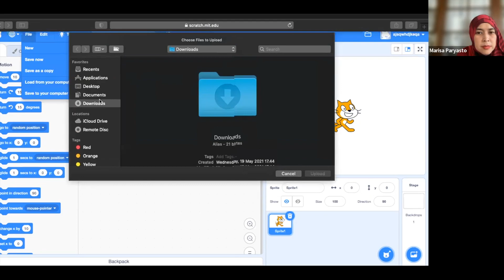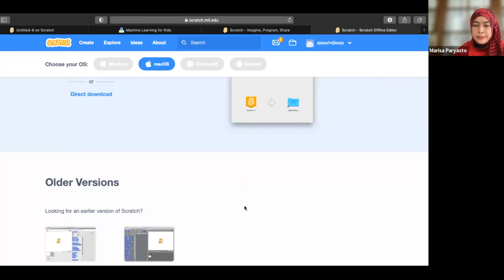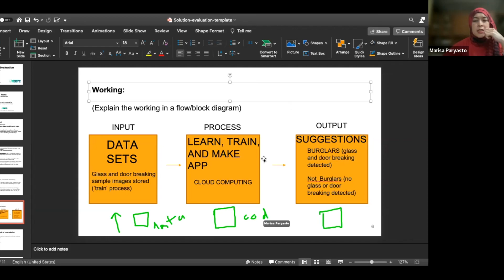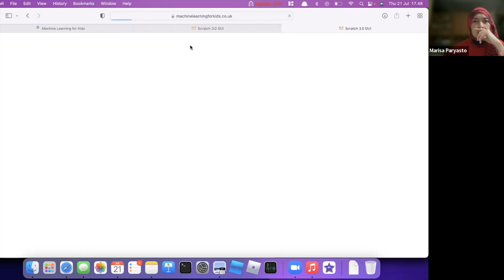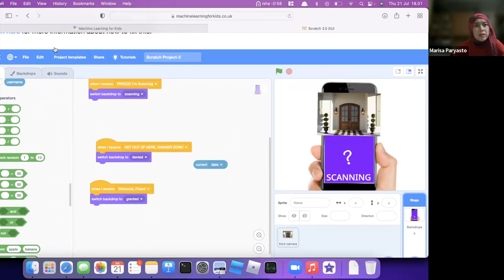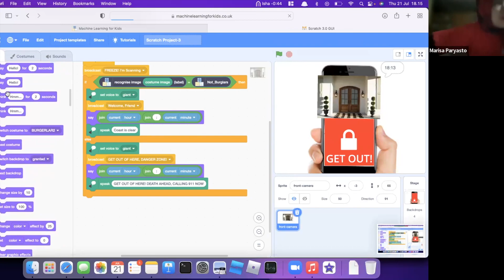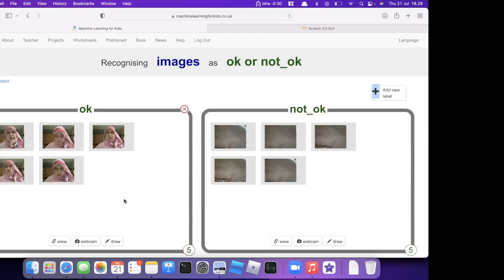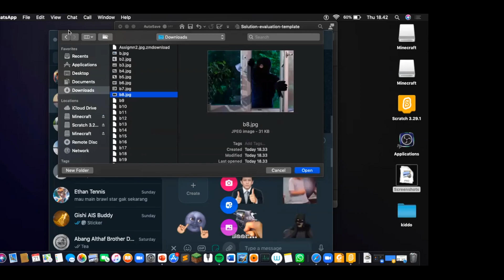ProCodeCG Kids Private Coding Class - Thariq - 21 July 2022